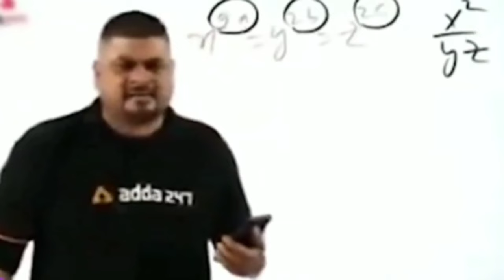JGM GAMING 🆚 AJJUBHAI IN RANK GAME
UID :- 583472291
IN GAME NAME :- JGM GAMING
GUILD ID :- 61576066
GUILD NAME :- JHARGRAM BOY